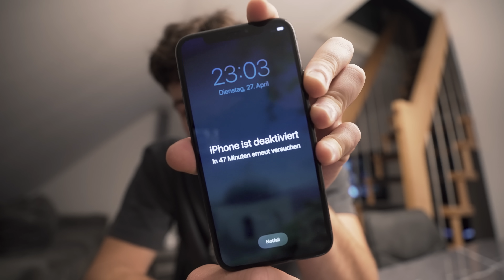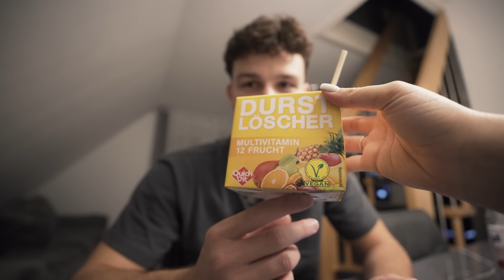Wir beantworten spontan paar Fragen.. (Ayşegül stinkt)